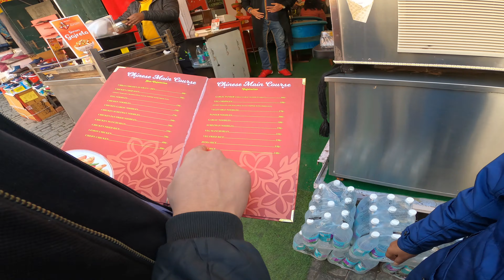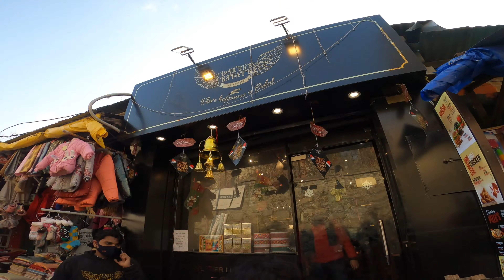Kasauli Mall Road | Best Woolen Clothes| Must visit.......